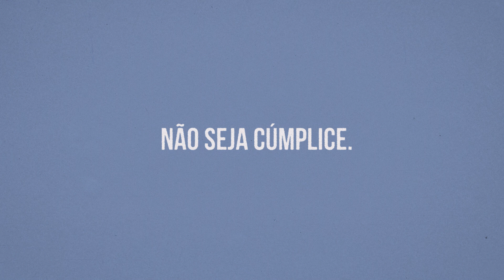Cidadão Ciberinformado - Quando devo suspeitar de uma notícia - Video 8